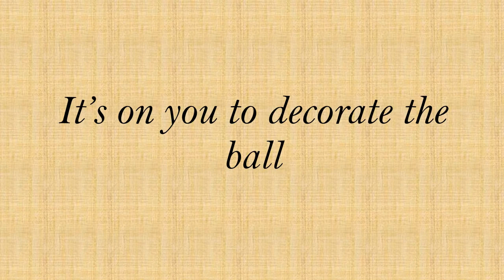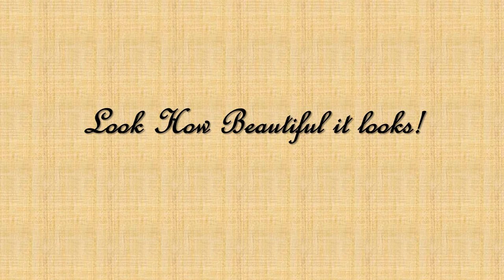A Basic Use With A Tennis Ball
This is a key holder which requires a ball, iron nails, tape etc.